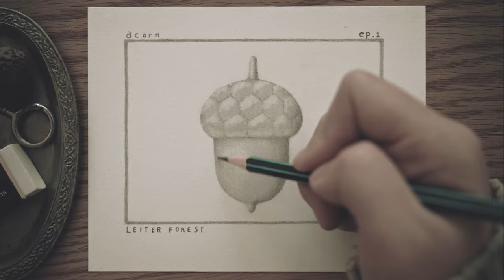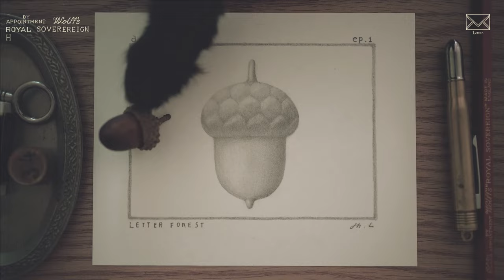Draw an acorn | Dessin with graphite pencil